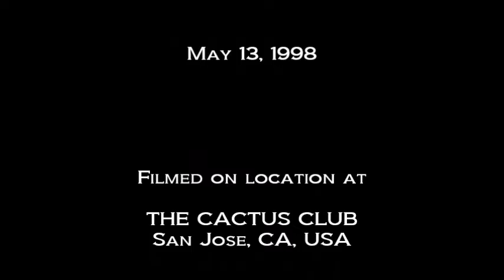CRUMB: Robby Cronholm & Mark Weinberg WHAT’S THE STORY? Show ID May 13, 1998 Cactus Club San Jose CA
CRUMB

Robby Cronholm & Mark Weinberg
WHAT’S THE STORY? Show ID

THE CACTUS CLUB
San Jose, CA, USA

Special Thanks
to
Robby Cronholm (Vocals)
Mark Weinberg (Guitar)
Dan Spriewald (Bass)
Josh Freese (Drums)
of
Crumb,
Warner Bros. Records,
Red Ant Entertainment
the staff at
The Cactus Club

Ivan Valverde

Produced By
Dan Kennedy

CRUMB

Setlist

1. Cressida
2. Exhibit A
3. Celebrity Judges
4. Seconds
5. Treadmill Song
6. Shoegazer
7. Tonight
8. Record Company
9. Overboard